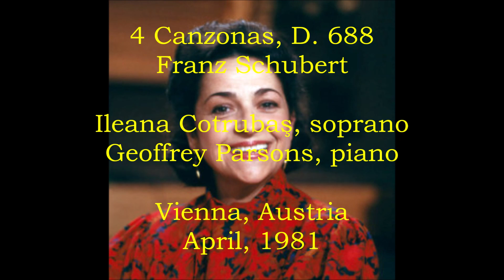Ileana Cotrubaş sings "4 Canzonas", D. 688 (Vienna, 1981)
The Romanian soprano sings Franz Schubert's settings of four canzonas to Italian texts.  The pianist is Geoffrey Parsons.  Taken from a live recital in 1981.

I. "Non t'accostare all'Urna"     0:00
II. "Guarda che bianca luna!"     3:18
III. "Da quel sembiante appresi"     7:05
IV. "Mio ben, ricordati"     9:12